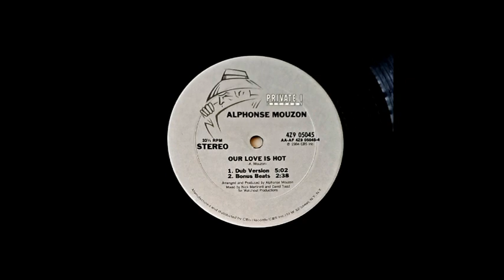ALPHONSE MOUZON - OUR LOVE IS HOT (BONUS BEATS) - SIDE B - B-2 - 1984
ALPHONSE MOUZON
OUR LOVE IS HOT (BONUS BEATS)
SIDE B
B-2
1984
12" INCH.